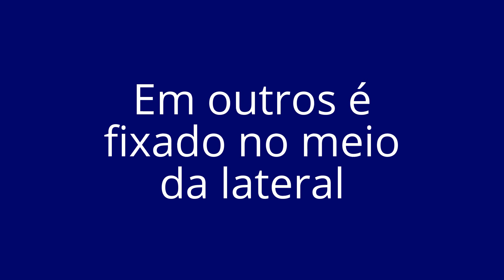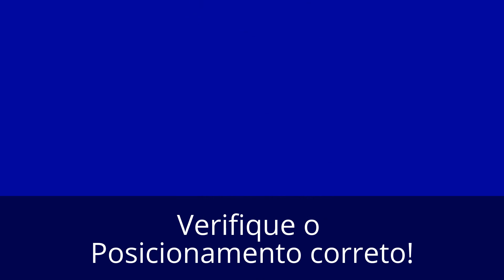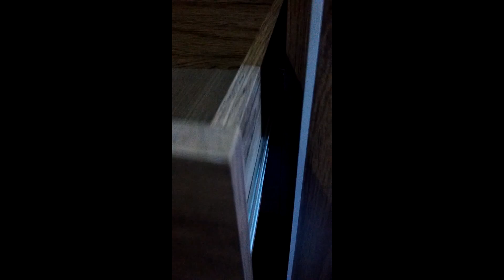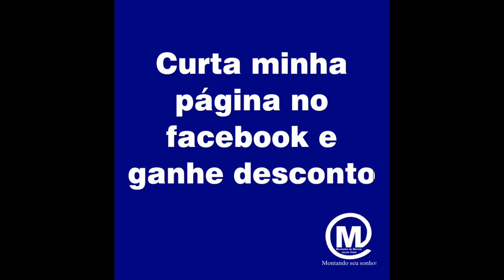Como instalar corrediça telescópica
Neste vídeo tento dar uma ajuda para pessoas que compram móveis e montam, elas mesmas. A corrediça telescópica é mais complicada. Então espero ter ajudado. Um grande abraço a todos!